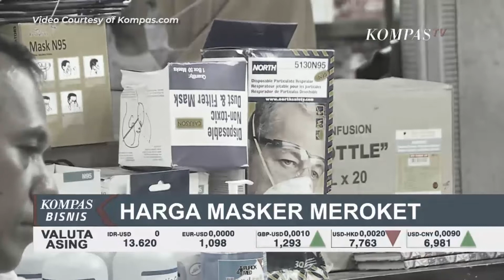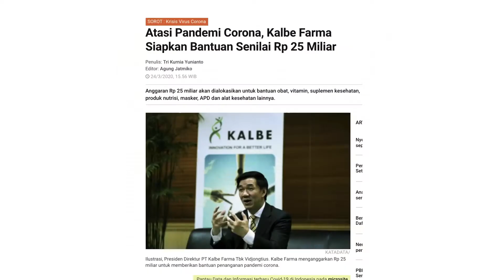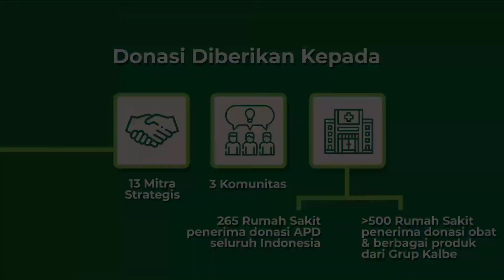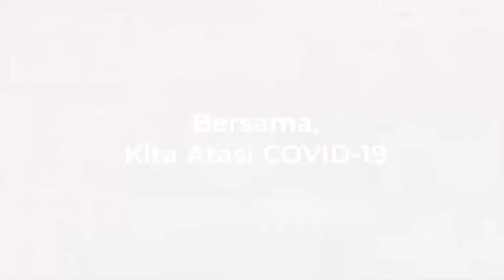Bersama, Atasi COVID-19 (FULL VERSION INDONESIAN)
Indonesia masih berjuang keras melawan pandemi COVID-19 sejak beberapa bulan lalu hingga saat ini. Banyak bantuan dan uluran tangan yang diberikan baik untuk pemerintah maupun langsung kepada garda terdepan yang melawan COVID-19.

Sejak awal, Kalbe telah berkomitmen untuk mengupayakan yang terbaik demi membantu pemerintah dan masyarakat Indonesia untuk melawan pandemi ini. Dan Kalbe yakin, dengan bersama atasi COVID-19, Indonesia dapat pulih kembali.

Sampai dengan Juni 2020, sebanyak 265 rumah sakit penerima donasi APD , lebih dari 500 Rumah Sakit penerima donasi obat serta berbagai produk dari Grup Kalbe, 13 mitra strategis dan beberapa komunitas telah menerima uluran tangan dari Kalbe Group.

Selain APD (alat pelindung diri) berupa masker, hazmat suit dan face shield, bentuk bantuan lain yang diberikan guna menjaga kesehatan tubuh para garda terdepan ialah obat-obatan, multivitamin & suplemen kesehatan, produk nutrisi, produk minuman, dan hand sanitizer hingga obat Hydroxychloroquin dan pemeriksaan Rapid Test serta PCR Test.

Lebih dari 30 brand Kalbe Group bersatu-padu dan bergandeng tangan memberikan bantuan ke 30 provinsi yang tersebar di seluruh
Indonesia.

Perjalanan kami belum usai, masih ada segudang tujuan yang ingin
kami capai hingga pandemi ini dapat teratasi.

Salam One Kalbe